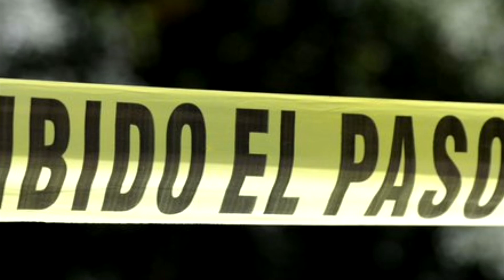En Acatzingo, enfrentamiento a balazos deja dos muertos